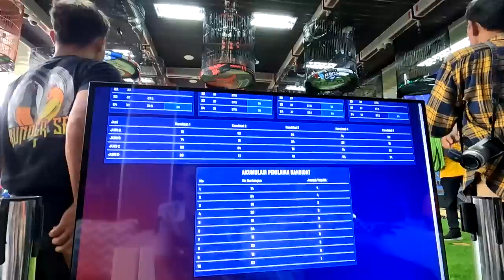UMI KASUM DATANGI MR.PRIO || PRIO EXCELLENT VLOG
Info Produk dan Kerjasama silahkan hubungi
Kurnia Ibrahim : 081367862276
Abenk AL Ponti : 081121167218